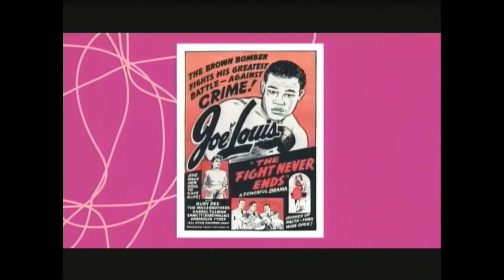TCM Comments on Souls of Sin (1949)